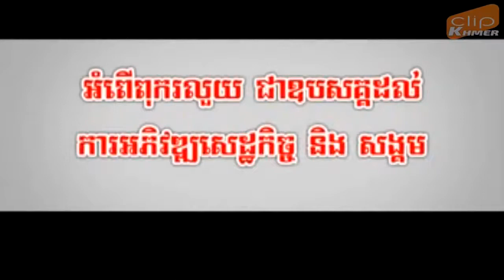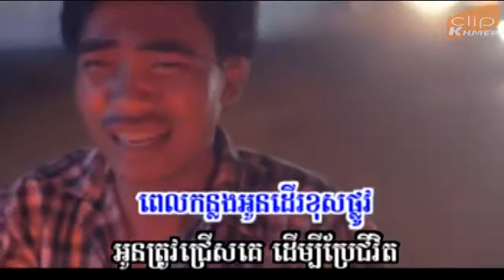ទឹកលុយសម្លាប់ទឹកចិត្តខ្ញុំ ឆាយ វីរះយុទ្ធ Karaoke for sing